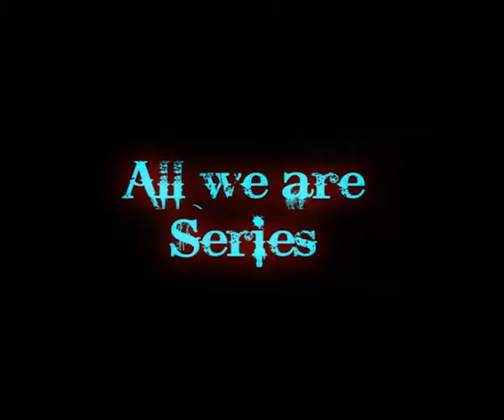All We Are - 1x01 - The Pilot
So here it is: the first ever episode of the new series "All we are"

Here's the plot:
Dean just got out of jail and travels through the whole country. Of course he got no money so he's got to steal and to burgle in houses. coincidentally he burgles into the Cooper's house. Marissa catches him there and asks him about how he could come in and who he is. Dean remembers that his brother lived now in a rich family near the area where he is now so he thinks he could mention him. Because Marissa is Ryan's girlfriend she has of course heard about his brother in jail. Immediately (after dean left the house) she calls Ryan. He feels responsible for his brother and he goes off promptly to find him. Of course after the big fight they had, their relationship is a bit weird now, but dean is his brother so he loves him.

I did subtitles:

-My name is Dean Winchester
-How did you get in here?
Get out!
-I am Ryans brother

- Ryan!
- Hi!
- Ok, well thers something i wanna tell you
- You want me to come over?
- No...
- ...Silence... -
- Im gonna tell you the truth...
 Your brother was at my house!
- ...Silence... -
- Yeah, ehhm, nothing happened!
- ...Silence... -
- Dont get mad, its just...Hes your brother!
- Yeah. I gotta go ... see my brother!

- But he called, wants me driving down to visit him!
- You want company?
- No, its okay!
- I feel like you have this whole life, i dont know anything about.
- Its better that way.
- No, its not!

There I stopped and created a cliffhanger...sry bout that ;) next episode u will see more of seth, sam, summer and the realtionship between dean and ryan :D

Songs:
Into Dust - Ashtar Command
Stolen - Dashboard Confessional feat. Juli
Nine Thou - Styles of Beyond